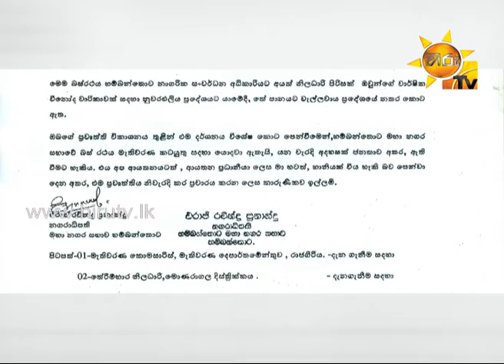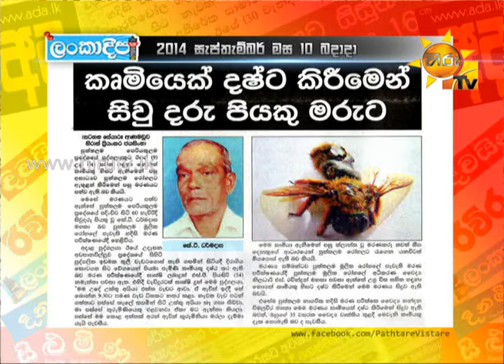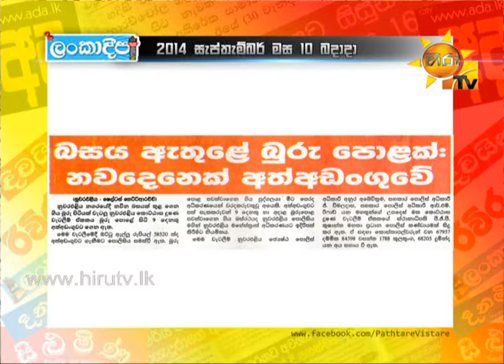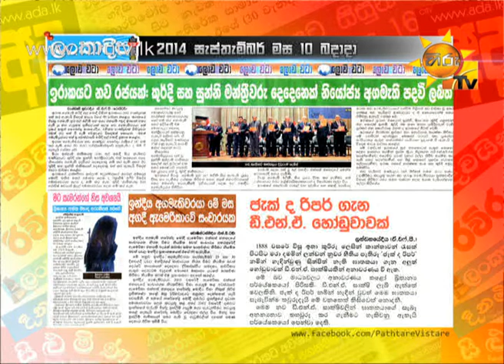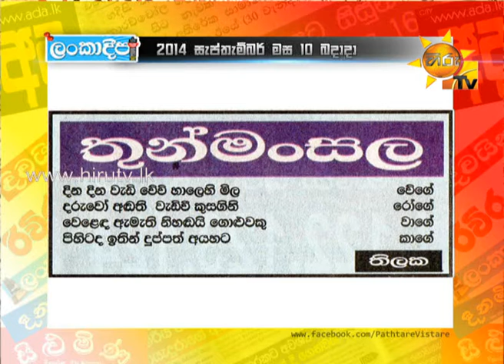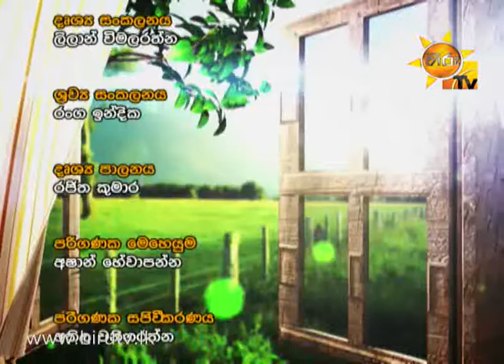Hiru TV Paththare Wisthare EP 759 | 2014-09-10